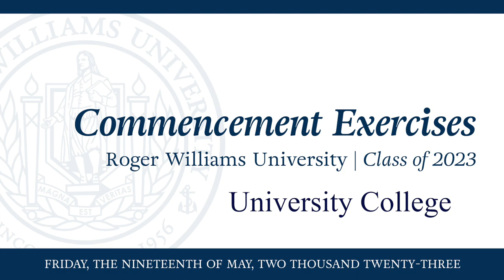RWU University College Commencement Ceremony May 19, 2023